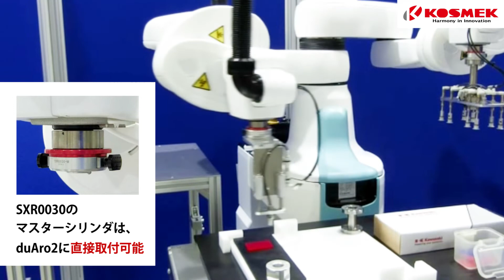【コスメック】協働双腕ロボット Kawasaki duAro2のハンドを手動でワンタッチ交換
コスメックのマニュアルロボットハンドチェンジャー(Model SXR0030)は、
川崎重工業製協働ロボット duAro1/duAro2に直接取付可能です。
詳細な仕様・寸法については、コスメックのホームページに掲載しております。